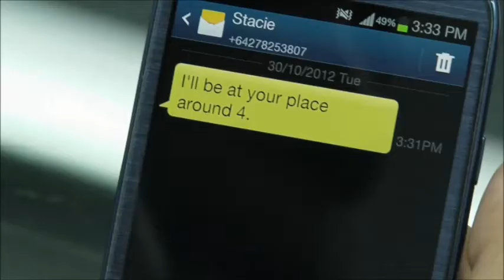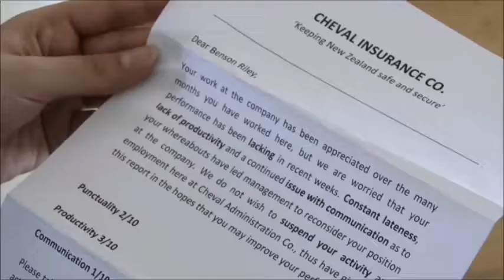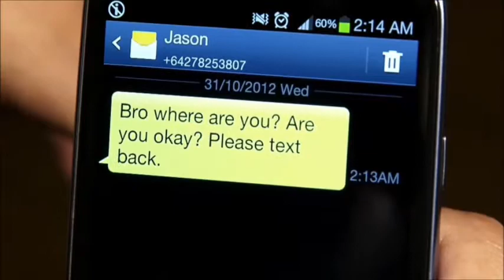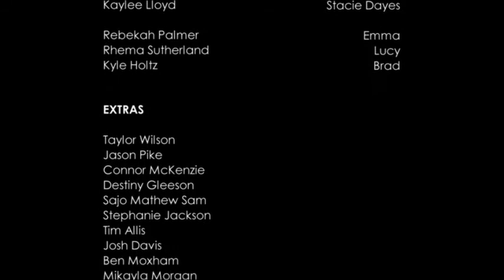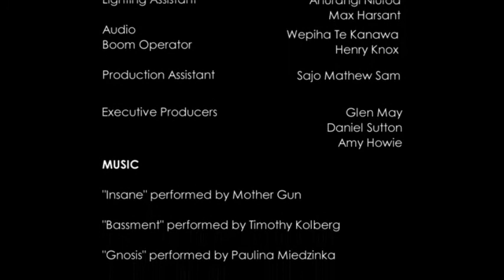"The Unnamed Feeling" - short film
WARNING: Contains language that may offend.

A story inspired by true events, The Unnamed Feeling is about the importance of friendship and what it means to be a true friend: Support, loyalty and acceptance.

Written and directed by Brendon Kivell

Starring:
Connor te Brake as Benson Riley
Niwa Whatuira as Jason McMillan
Kaylee Lloyd as Stacie Dayes

Supporting Cast: Rebekah Palmer, Rhema Sutherland, Kyle Holtz

Producer: Stephanie Jackson
1st Assistant Director: Connor McKenzie
Production Assistant/Continuity: Jason Pike
Production Assistant: Sajo Mathew Sam

Editor: Thomas Asche

Camera Operator: Fiona Macdonald
1st Camera Assist: Lance O'Riley
Audio Mixer: Wepiha Te Kanawa
Boom Operator: Henry Knox
Gaffer: Tama Ngahere
Lighting Assistant: Ahurangi Niuloa
2nd Lighting Assistant: Max Harsant
3rd Lighting Assistant: Chris McMillan

Art Director, Props/Wardrobe & Set Dressing: Ryan Lamont
Makeup: Shanee Edmonds

Executive Producer: Daniel Sutton, Glen May, Amy Howie

"Insane": Mother Gun
"Bassment": Timothy Kolberg
"Gnosis": Paulina Miedzinka
"Alone Again": Eric St-Onge

Made with the help and support of South Seas Film and Television School NZ.